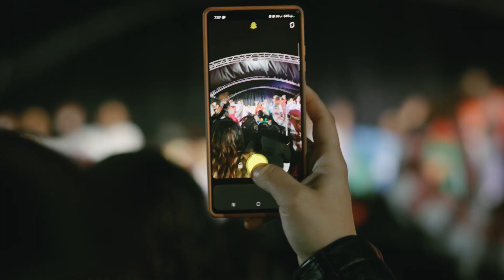Celebrating Hope and Joy: The Parade on Rockaway 2023 Recap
Relive the moments from this year's Parade on Rockaway in Jamaica, Queens. This extraordinary event, organized by HopeNYC, has been a symbol of hope and joy for our community for the past eight years. From the stunning Christmas tree lighting to the joyful parade down Rockaway Boulevard, I was invited to capture this incredible celebration.

It was especially meaningful to contribute to this, having been born & raised in Queens, NY.